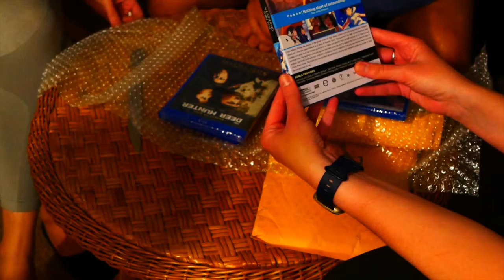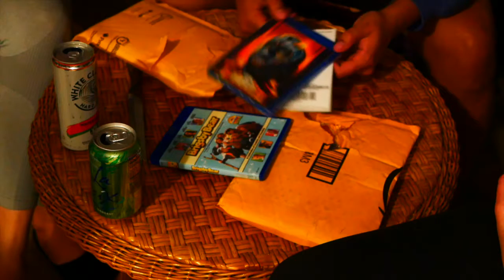Movie Haul | May 2021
Not discussed: What if Adam Sandler played Zoolander?